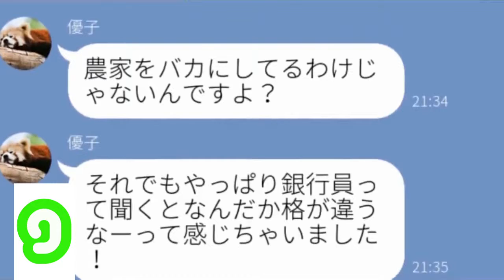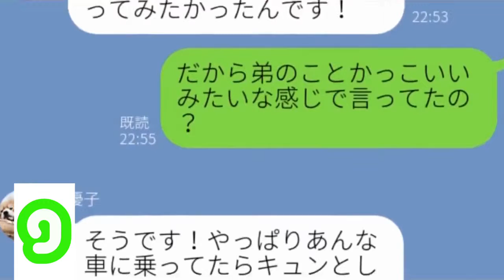【LINE】農家の男をバカにするも実は〇〇だと知り手のひら返しをする女【みどりトーーク！】